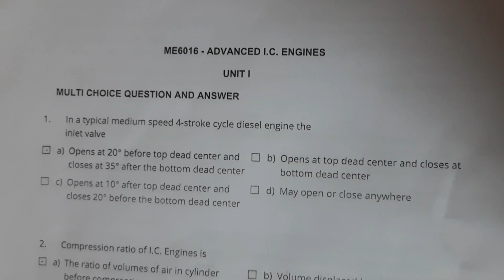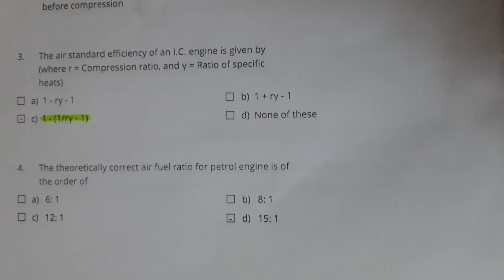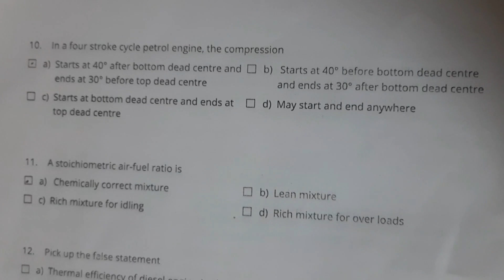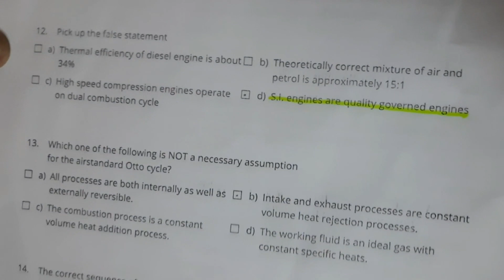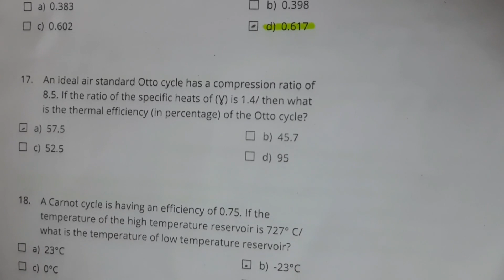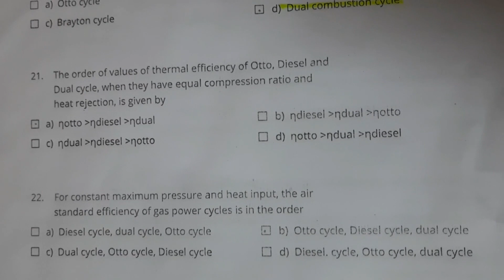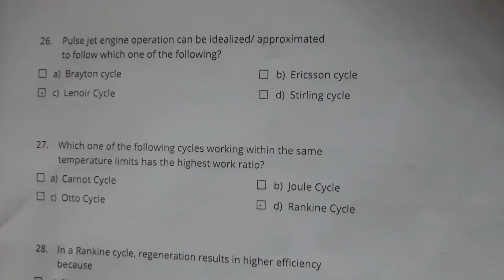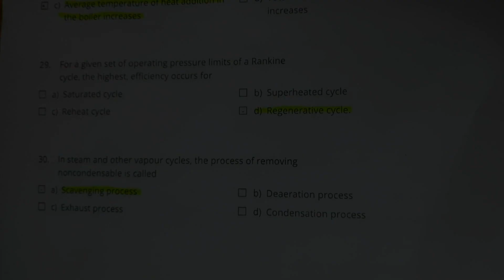ADVANCED IC ENGINE//UNIT-1// MCQ QUESTION// MECHANICAL ENGINEERING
ADVANCED IC ENGINE

UNIT-1// MCQ QUESTION

 MECHANICAL ENGINEERING